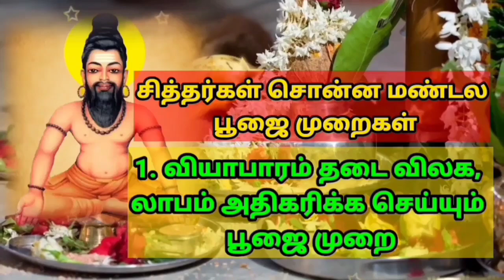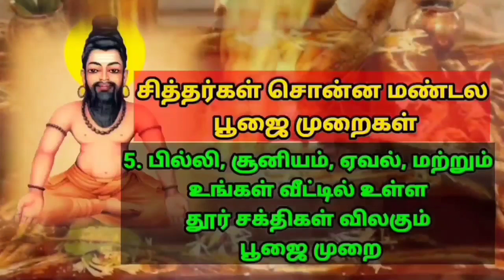சுருதிசொன்ன செய்தி எல்லாம் சுருக்கிச் சொன்னேன் சூத்திரம் போல் பதினாறும் தொடுத்தேன் Agathiyar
இந்த ஞான நூலில் உள்ள அனைத்தும் எனக்கு வாசி சொன்னது என்று அகத்திய மகான் சொல்கிறார்.

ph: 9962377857